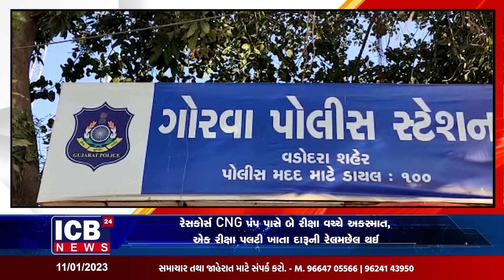રેસકોર્સ CNG પંપ પાસે બે રીક્ષા વચ્ચે અકસ્માત, એક રીક્ષા પલટી ખાતા દારૂની રેલમછેલ થઈ